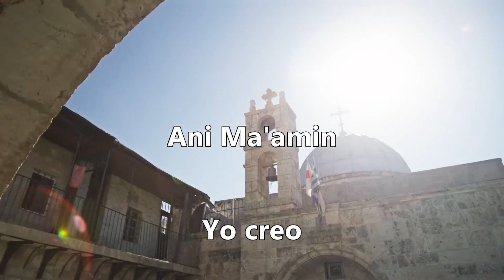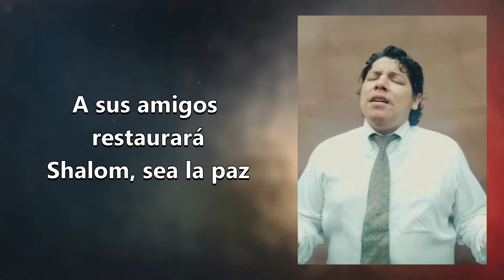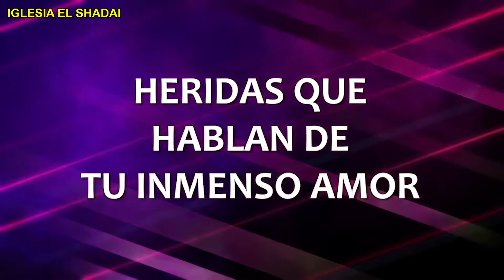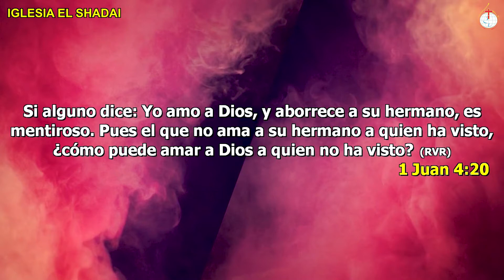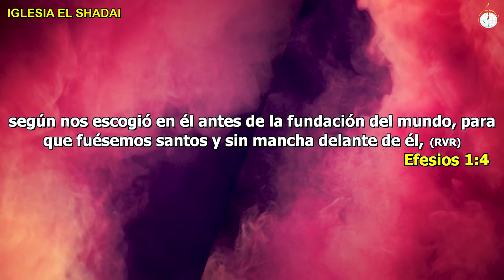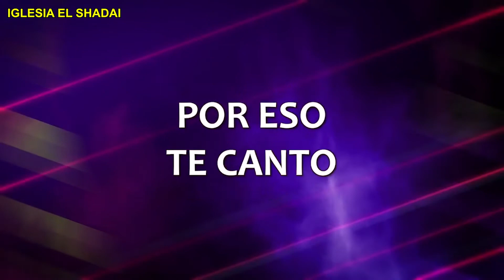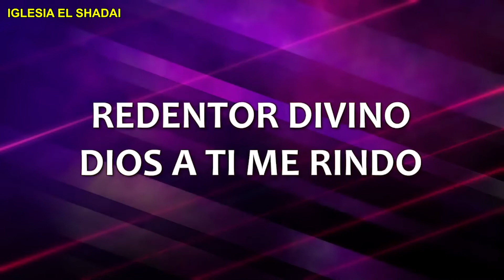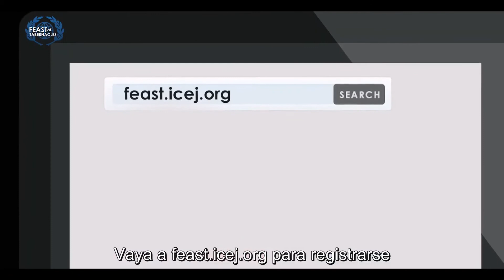Bendice a Israel | Shabat Online 31 07 2020 | 7 p.m.